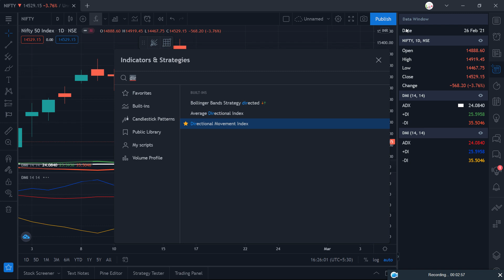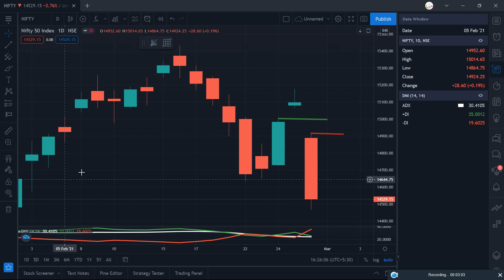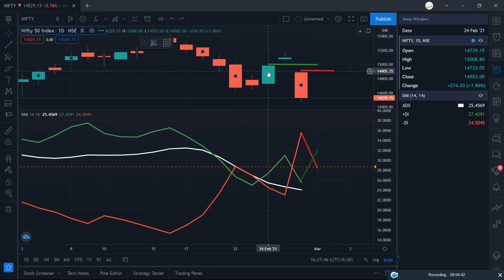More Pain In Nifty!!! | Learn Evening Star With ADX.